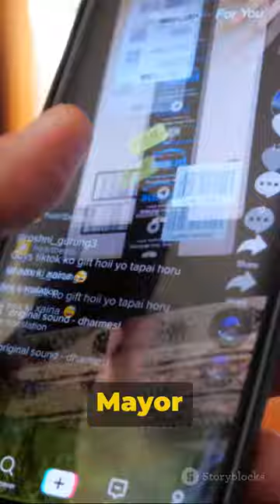NYC’s public Wi-Fi network nixes deal to bring TikTok to ‘every street corner’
New York City’s public Wi-Fi network has nixed a controversial deal with Chinese-owned TikTok to bring the service to “every street corner” after a Post inquiry and as congressional scrutiny over the app rages.

The planned partnership between the tech firm Intersection and LinkNYC was designed to allow TikTok’s “Out of Phone” service — which expands its wildly popular cell video content to public displays everywhere from billboards to bars — to screens on city cell-phone poles and at its Wi-Fi kiosks.

But Reps. Josh Gottheimer (D-NJ) and Ritichie Torres (D-Bronx) got wind of the plan and immediately demanded that Mayor Eric Adams scrap the deal, claiming it represented a national security threat, given the company’s ties to China.

5
New York City’s public Wi-Fi network has nixed a controversial deal with Chinese-owned TikTok.
AFP via Getty Images
ERIC ADAMS
5
Mayor Eric Adams’ cyber command unit banned TikTok from all government devices and ordered all city employees to delete the app from their work phones within 30 days out of fear of Chinese espionage.
Tomas E. Gaston
00:00

03:49

Intersection then told The Post on Sunday that the TikTok deal has been iced after the outlet asked about it.

EXPLORE MORE

Here's the forecast for the 2024 solar eclipse: Cloudy with a chance of disappointment
A woman standing next to a silver Airstream trailer on a highway
Top LI doctor killed when she flies out of door of Airstream trailer — still clutching handle — during family road trip

Massive container ship loses power near NYC's Verrazzano Bridge days after Baltimore Key Bridge disaster
“While this relationship never involved the collection or sharing of any data, Intersection has already paused the TikTok content partnership and is in the process of ending it due to recent developments at the federal level,” an Intersection rep said.

That’s a stark departure from what Intersection said when it announced the TikTok partnership in February, with a company representative crowing in a statement, “Our collaboration with TikTok takes their initiative to every street corner of NYC.”

The free public LinkNYC Wi-Fi program is currently provided under a city franchise agreement with a consortium called CityBridge that includes Intersection and Boldyn Networks.

After Intersection and TikTok inked their deal, Gottheimer and Torres learned of it — and cried foul to the city.

“We write to urge you to end the partnership between TikTok, LinkNYC, and Intersection,” the pols told the mayor in a draft letter obtained by The Post.

“This partnership presents a grave threat to national security by allowing the Chinese Communist Party (CCP) to harvest Americans’ data from the largest city in the United States,” they said.

Wi-Fi kiosks
5
The planned partnership between the tech firm Intersection and LinkNYC was designed to allow TikTok’s “Out of Phone” service to screens on city cell-phone poles and at its Wi-Fi kiosks.
Helayne Seidman
Gottheimer and Torres pointed out the House voted 352-65 last month to give TikTok’s Chinese owner, ByteDance, about six months to divest the US assets of the short-video app or face a ban. The Senate is considering similar legislation, although the move faces opposition from TikTok and many of its users.

New York City is the financial capital of the world and home to “troves of sensitive data and information” and 9 million residents, while China’s CCP is “willing to use cyberwarfare and surveillance tactics to breach U.S. institutions,” the House members told the mayor.

“This privacy disaster cannot continue: TikTok and the CCP cannot have any additional avenues to access Americans’ data,” Gottheimer and Torres said. “Although Congress has taken steps to mitigate these national security threats, New York City’s partnership remains a threat to national security and should be terminated immediately.”

US Congressman Josh Gottheimer
5
Reps. Josh Gottheimer (D-NJ) and Ritichie Torres (D-Bronx) got wind of the plan and immediately demanded that Mayor Eric Adams scrap the deal.
Robert Miller
Congressman Ritchie Torres
5
Congressman Ritchie Torres pointed out the House voted 352-65 last month to give TikTok’s Chinese owner, ByteDance, about six months to divest the US assets of the short-video app or face a ban.
Pacific Press/LightRocket via Getty Images
The Federal Trade Commission in 2019 fined TikTok for knowingly collecting the names, email addresses, pictures and locations of children under the age of 13 without parental consent, the lawmakers said.